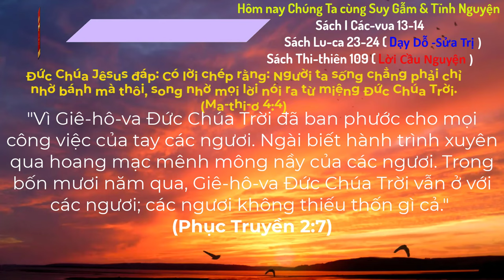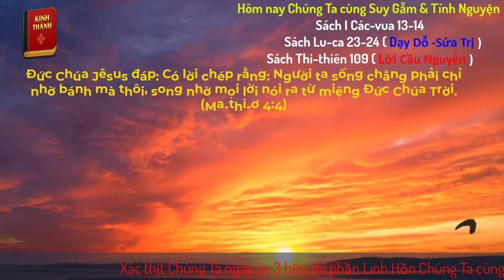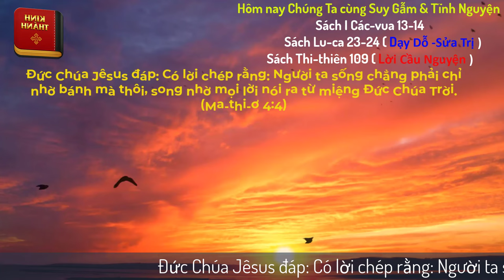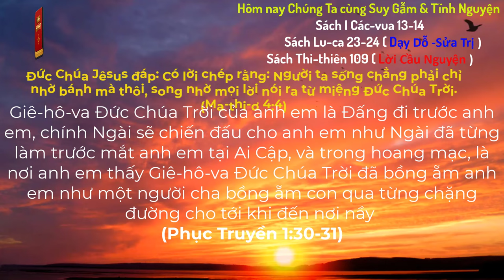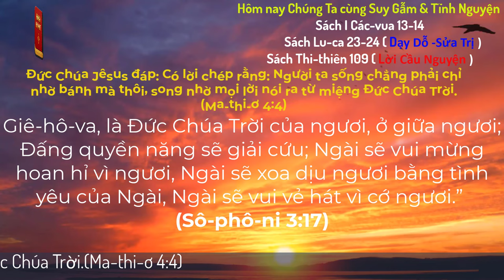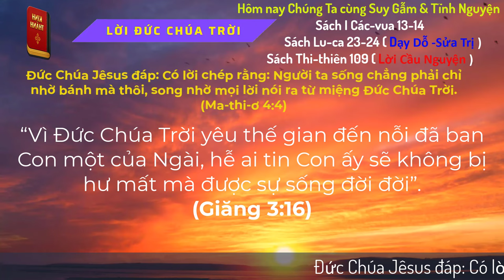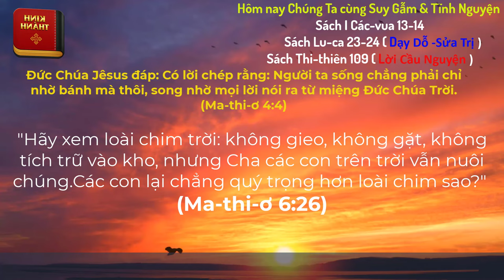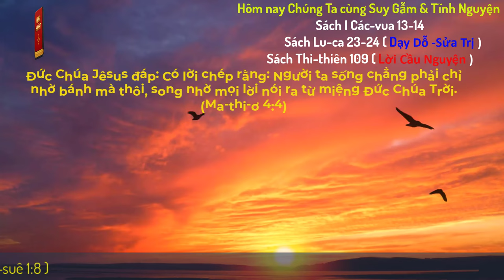Oneway Radio | Tĩnh Nguyện Hằng Ngày 24/09/2024 | Dưỡng Linh cơ Đốc